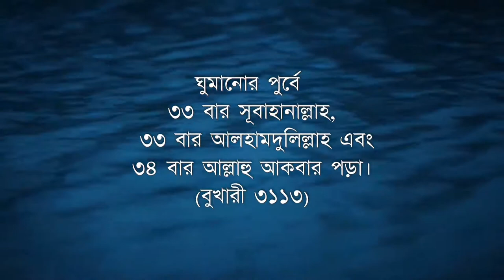ঘুমানোর পুর্বের আমল || The Amal before bedtime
*আমাদের Muslim Academy এর বিভিন্ন সাইটে ভিজিট করুনঃ